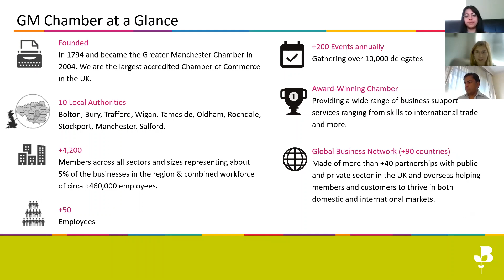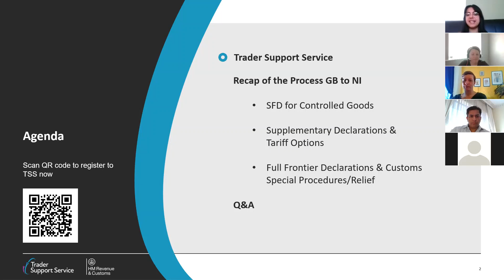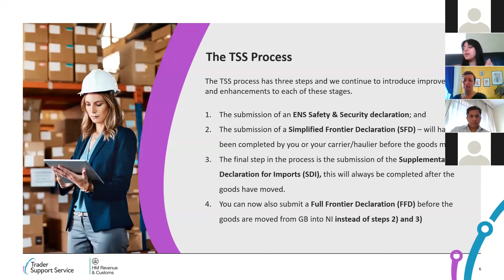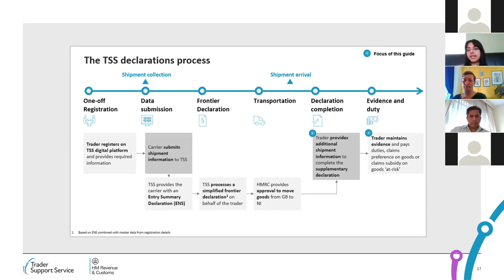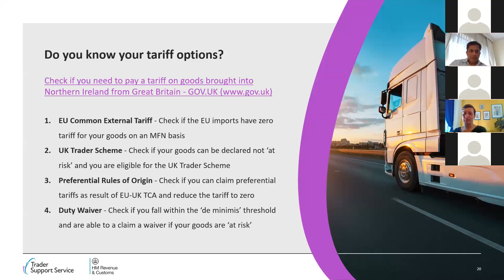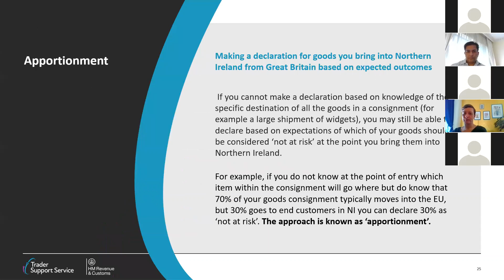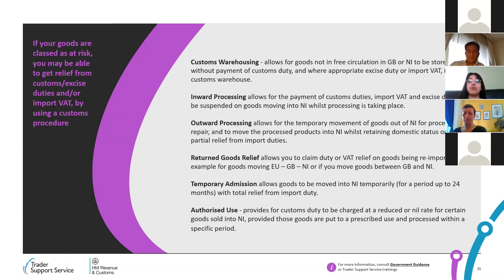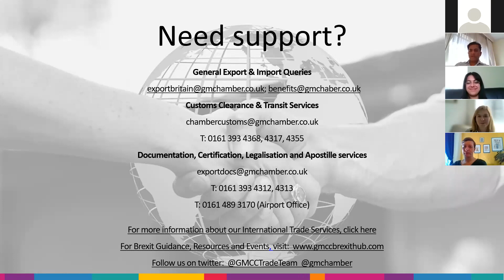GMCC Bitesize Session: Trader Support Service (TSS) - Spring Update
The Trader Support Service (TSS) is a free-to-use digital service which was established by HMRC to help businesses and traders of all sizes to navigate the changes to the way goods move, once the Northern Ireland Protocol came into effect on 1 January 2021.
Watch this session provided by Greater Manchester Chamber of Commerce, in partnership with the Stakeholder Engagement team at the TSS, to find out more about: what the TSS is, how the declaration process works, and how to select the right tariff option for you.